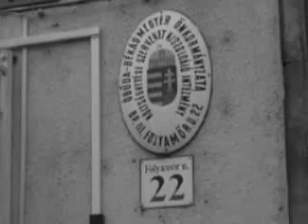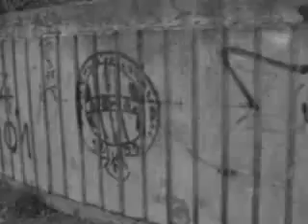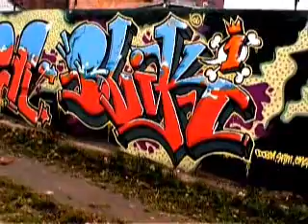budapest grafitti avi